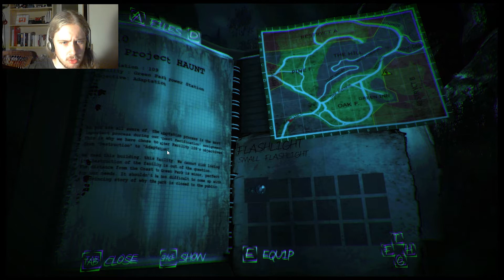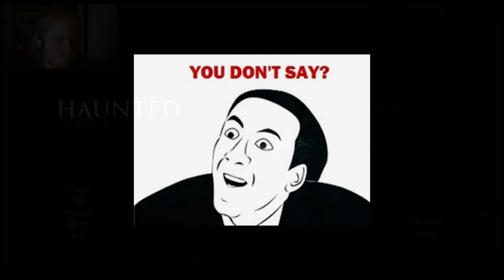Haunted: Slender Man Thingy Stuff and SILLY Gameplay!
Right... this was interesting. Want to try to tackle this game. I shall not be bested ha ha ha!

Press that like button so that it gets pressed into a corner!